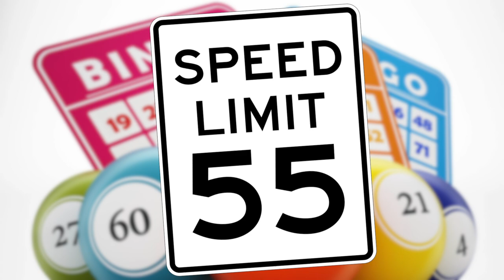Announcements, December 30